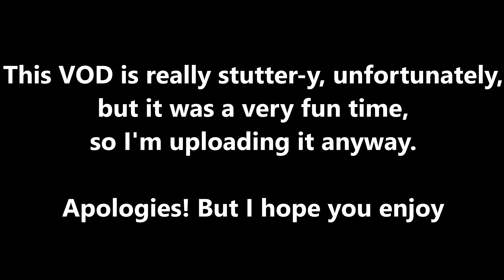If They Are Friend, Beat Them Up // Friends vs Friends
, on June 6 2023

Friends vs Friends